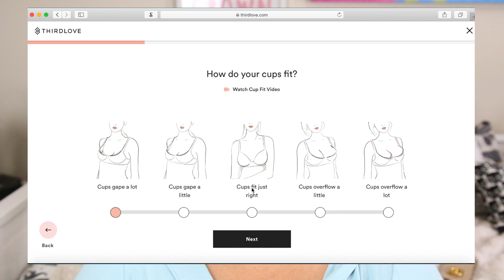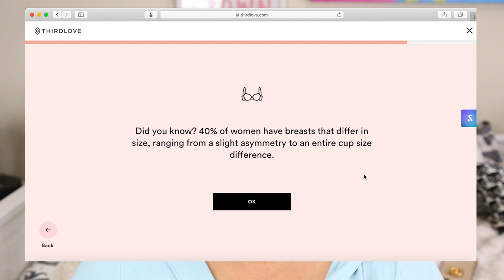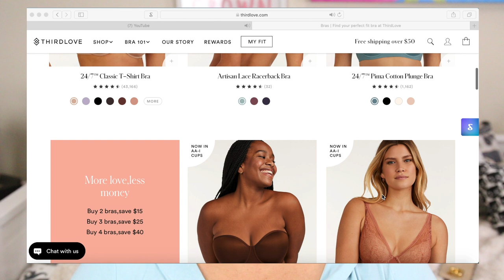Plus Size Style | Find Your PERFECT Bra *LIFE CHANGING*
I have found the perfect bra!  If you’re plus size and looking for the perfect bra, this video will help you find your perfect bra.  It’s always so difficult to find the perfect bra that fits, looks, and feels great.  Watch this video to hear my thoughts on Thirdlove and how you can find your perfect bra.  💖

Binge watch my last 3 videos!

Sizing reference:
I’m petite and wear a size 16W and can wear a XL in most brands